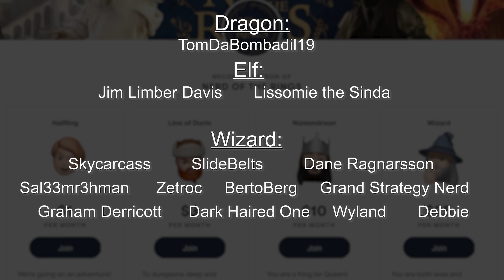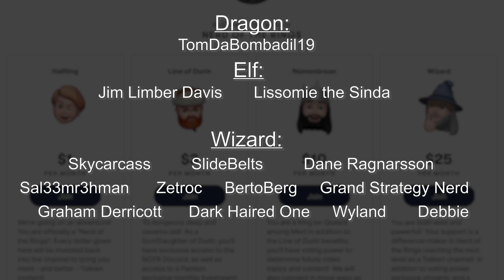The New Shadow: Tolkien's Abandoned Sequel to The Lord of the Rings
Today, we cover the story, creation, and abandonment of JRR Tolkien's The New Shadow - a sequel to The Lord of the Rings.  It follows the youngest son of Beregond, Borlas - who is now an aging man.  Borlas enters into a conversation with Saelon, where they discuss a growing darkness in the world of Man.

This New Shadow - a Dark Tree - is led by a mysterious figure known as Herumor.  Combined with the disappearance of a Gondorian ship, the mystery of this new secret group, and Tolkien's brief writing, are brought to a close with a chilling end.

Be sure to visit Lord of Maps to see their holiday specials, and use the code NERDOFMAPS at LordofMaps.com to save 15% on your order!

Minas Tirith - Ludovic Bourgeois
Aragorn - David Nash
Rangers Scout the Ruins of Barad-dur - Ted Nasmith
Fourth Age Total War, New Shadow
Aragorn's Funeral - Uknown
Aragorn - Adam Middleton
First Sight of Ithilien - Ted Nasmith
Yuri Hill - Mars 67
Tree - Mahreen Fatima
Old Man - Konstantin Gubry (Used as Borlas)
Minas Tirith at Dawn - Ted Nasmith
Beregond - Adam Lane
Beregond and Pippin - William O Connor
The Domes of the Dead - Ted Nasmith
Beregond - Magali Villeneuve
Beregond - Matej Cadil
The New Shadow - Mirachravaia Art
Charge at the Pelennor Fields - MischeviousLittleElf
Ithilien - Ted Nasmith
Apple - Ian Vicknair
Merry and Pippin in Fangorn Forest - Donato Giancola
The Music of the Gods - Kip Rasmussen
First Sunrise in Hildorien - Sarka Skorpikova
Eru Illuvatar - Janka Lateckova
Dark Forest - Erskine Designs
Minas Tirith - Abe Papakhian
Minas Tirith Courtyard - Jacinto Monteiro
Minas Tirith - Alan Lee
Minas Tirith Gates - Dandelo1
Herumor - Jovan Delic
Herumor - Yzah
The New Shadow - Richard Evans
Man in the Black Cloak - Myles Illustration
Cloak - Marko the sketch guy
The judgement on Beregond - Maureval
A Street of Minas Tirith - Matej Cadil
Tree - Roman Hoidiuk
Gandalf and Thorin at Bree - Ted Nasmith
Gandalf escapes on Gwaihir - Alan Lee
Eomer and Aragorn Ride to the Lands of the East - Kip Rasmussen
Gandalf with the Rohirrim - Uknown
The Shadow of Sauron - Ted Nasmith
The Fellowship in Moria - Ted Nasmith
The Fellowship of the Ring - The Brothers Hildebrandt
The Fellowship in Hollin - The Brothers Hildebrandt
Arwen and Aragorn - Matthew Stewart
Legolas and Gimli Reach the Shores of Valinor - Ted Nasmith
The Grey Havens - Uknown